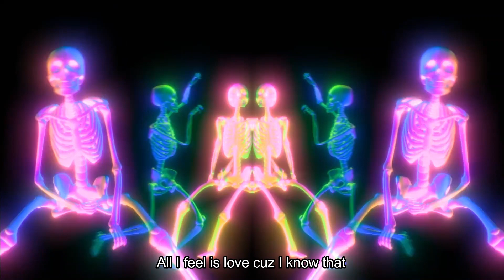Willdabeast - On One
The releases we have lined up by Willdabeast are one of the reasons that we could barely wait for 2023 to kick off, and well this is it!

On One begins with the signature horns of Willdabeast drawing us in for an inviting groove and right before the large Dubstep drop, Jackson Whalan, resonates that vibe even stronger with the vocal,
“all I feel is love, cos I know that I’m enough!”

This mood of this tune is elevated, the message is positive, the melodies are epically high, and it’s hard to avoid celebrating life as you hear this honey for your ears.

Willdabeast is described as live brass-infused bass music. Previously having performed at legendary Red Rocks and many other renowned venues across the USA, Willdabeast has both recorded and performed with the likes of Griz, Michael Menert, Defunk and many more luminaries of dance culture. The sound is infectious, the beats are energized and enticing and we know that it’s music that’s really easy to dance to.

This tune is a preview of what to expect on the forthcoming Willdabeast album ‘Superhighway Afterglow’ dropping on March 24 2023.